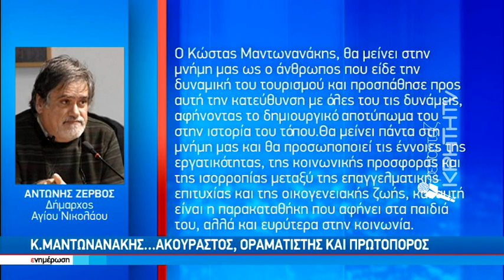Κ. Μαντωνανάκης : "έφυγε" ο σημαντικός πρωτοπόρος του Κρητικού Τουρισμού